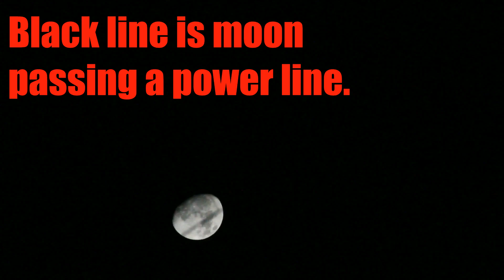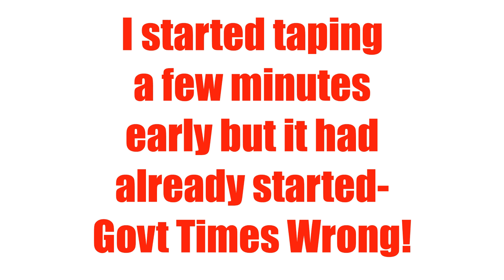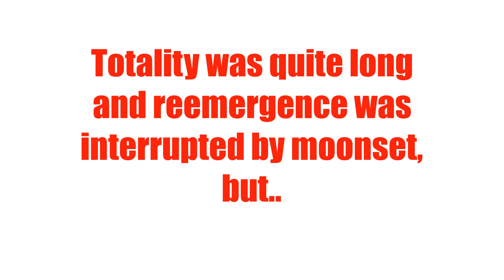Blood Moon Eclipse sped up 35 times faster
My old timeline did not have blood colored moons or super moons, nor did the moon ever come up during the day.  But here is some sped up footage of our new and improved blood red blue super cheshire eclipse moon!  (variation in brightness between clips is mostly due to me experimenting with camera settings)